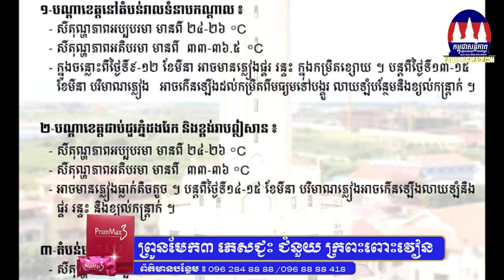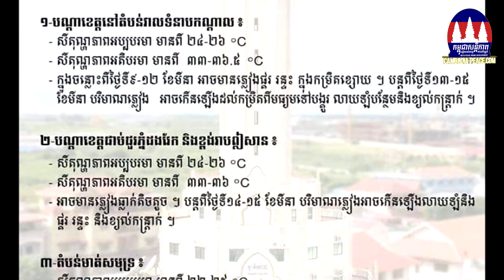ក្រសួងធនធានទឹក ជូនដំណឹងពីស្ថានភាពធាតុអាកាស ចាប់ពីថ្ងៃនេះដល់ថ្ងៃទី១៥ ខែមីនា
ក្រសួងធនធានទឹក ជូនដំណឹងពីស្ថានភាពធាតុអាកាស ចាប់ពីថ្ងៃនេះដល់ថ្ងៃទី១៥ ខែមីនា, អាចមានភ្លៀងពីខ្សោយទៅបង្គួរលាយឡំខ្យល់កន្ត្រាក់